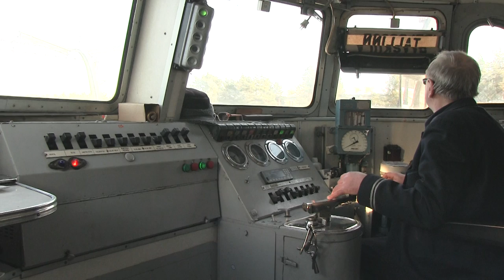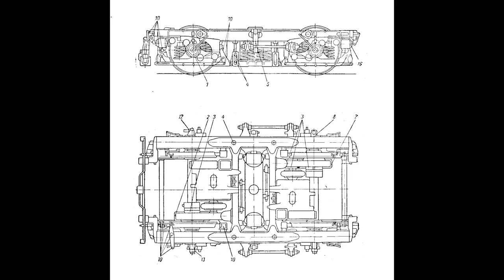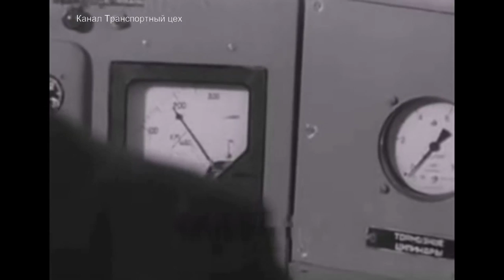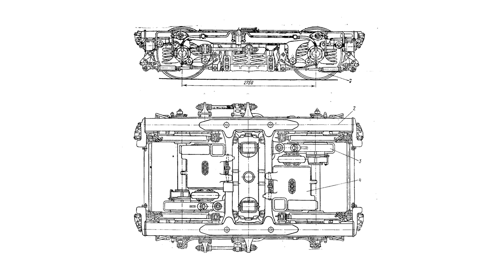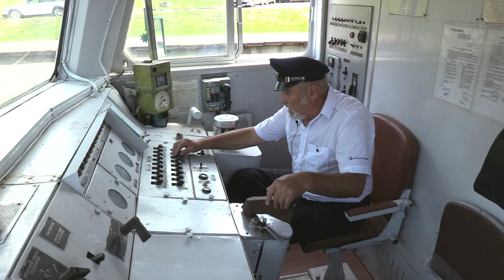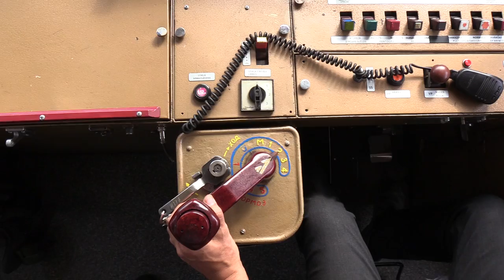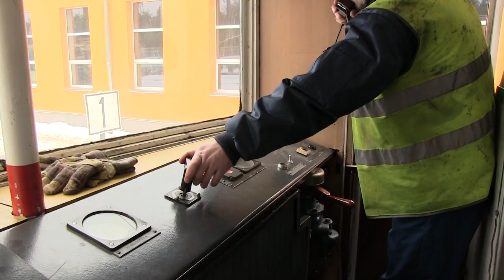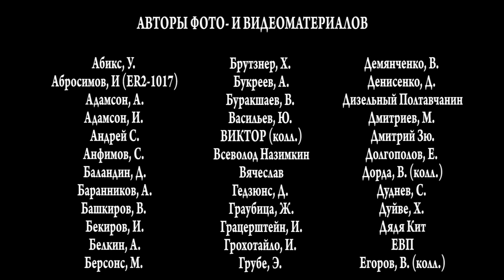Документальный фильм: Электропоезд ЭР2 часть 2 / ER2 EMU train documentary part2 (with eng subs)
Документальный фильм: Электропоезд ЭР2 часть 2
ER2 EMU documentary part2

Если видео Вам понравились, то по возможности можете поддержать:
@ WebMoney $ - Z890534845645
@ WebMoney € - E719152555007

Музыка из / Music from envatomarket:
Becomestardust – Bright Descriptive Documentary
nkond – For Documentary
nkond – The Documentary
MusicArea – Piano Background
MusicLabProduction – Ambient Documentary Technology
green9 – Documentary
Original Soundtrack – Documentary
xedogen – Documentary
SersalStudio – A Documentary
Reformesound – For The Documentary
Sersalstudio – Documentary
Sersalstudio – For The Documentary
Sersalstudio – For Documentary
music fish – Documentary Ambient Technology
CleanRiver – Cinematic Ambient
abellsound – Documentary Music
Musclebexfa – Documentary
MusicInspired – Documentary Hopeful
bayreezy – Documentary
abellsound  -This Documentary
artmusician – This Is Documentary
dhdmusicstudio – Nice Documentary Background
silverhoof – Atmospheric
green9 – Documentary
airlesspro – Piano Documentary
Just Mary – Documentary
face to keys – Nature
bdProductions – A Documentary
nkond – For Documentary
Xedogen - Documentary
musclebexfa – Ambient Documentary
jkmusic – Ambient Piano
dazeaudio – Piano with Ambient Soundscape
MusicLabProduction – Documentary Ambient Piano